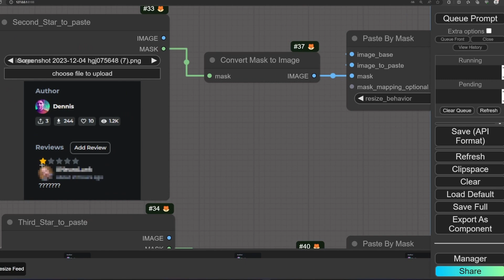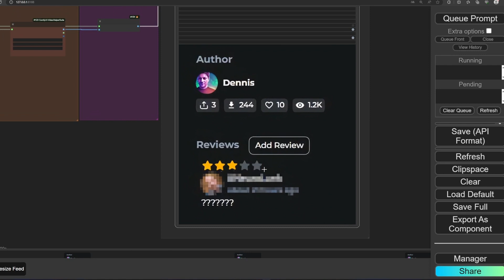Transforming Bad Reviews into Good Ones with AI: The Ultimate Comfyui Workflow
Calling all creators out there!

Ever been in this situation?
You pour hours into training an amazing model, crafting a workflow, or producing a YouTube video. And then, out of nowhere, a random person drops a devastating review.

Suddenly, your average score on Civitai plummets, your model/workflow gets downgraded, lost in the abyss of Civitai nirvana, or the YouTube algorithm demotes you, and your video disappears from recommendations.

Well, here's the solution!

This workflow can transform that crushing 1-star review into a glorious 5-star masterpiece🌟

How to use this workflow

Transforming Reviews with a Few Clicks!
Take a Screenshot: Capture the review that needs upgrading.
Upload to 'Star_to_cut' Node: Place the screenshot here and mask the yellow star.
Feed into 'Star_to_paste' Nodes: Upload the screenshot to these four nodes, masking the gray stars one by one.
Select Your Folders: Choose the same folder for both Save and Load.
Hit 'Generate': Watch as your review transforms into a 5-star rating!

Unmute the 'Load Review 🎥🅥🅗🅢' node now and then you'll receive a video illustrating the process, showing you exactly how the workflow enhances each star.

Tips about this workflow

You don't need to color in the star when masking. Just adjust the circle in the mask editor to the size of the star and place it over it.